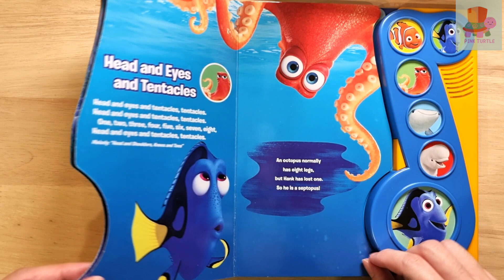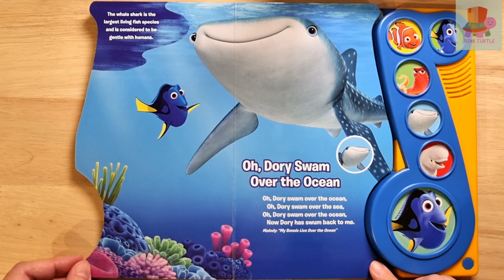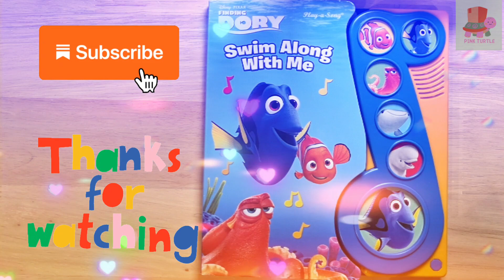Finding Dory Swim Along With Me | Sing Along Musical Book | Pink Turtle